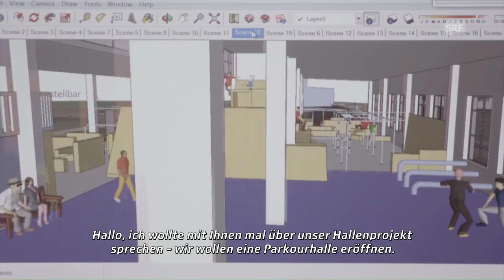DIE PARKOUR PROFIS // Trailer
Trailer zur Doku-Serie (4 x 25 Minuten, SRF)
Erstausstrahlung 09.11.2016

Kevin und Chris sind erfolgreiche Parkour Traceure. Die beiden Freunde haben einen gemeinsamen Traum. Sie wollen ihre Leidenschaft zum Beruf machen. Mit Trainings für Jugendliche, Videodrehs und Showauftritten bestreiten sie ihren Lebensunterhalt. Doch Rückschläge auf dem Weg zum Parkour Profi werden auch zur Belastungsprobe für ihre Freundschaft.

Produktionsfirma: Filmformat Basel im Auftrag von SRF
Produzent: Mathias Hefel, Marcello De Christofaro (SRF)
Herstellungsleitung: Martin Schilt (SRF)
Redaktion: Urs Augstburger (SRF)
Drehbuch: Matthias Affolter
Regie: Matthias Affolter
Kamera: Jonas Jaeggy, Aurelio Buchwalder, Daniel Bartsch, Valentino Vigniti, Julian Bhorania
Ton: Mathias Hefel, Benoit Barraud
Montage: Falk Peplinski